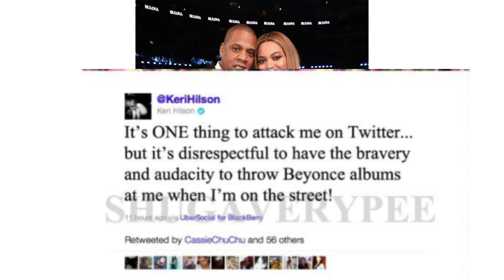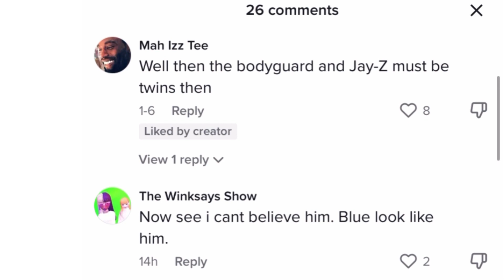Watch full video of Beyoncé & Jay Z ex bodyguard Uncle Ron revealing shocking information on them .